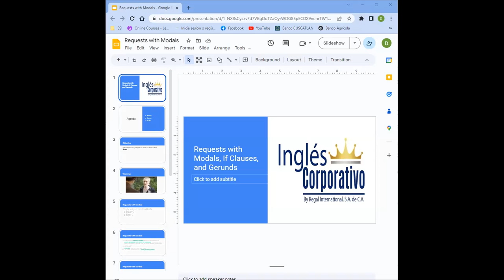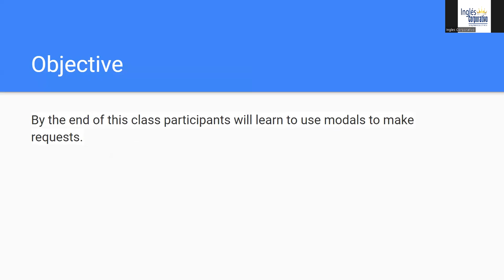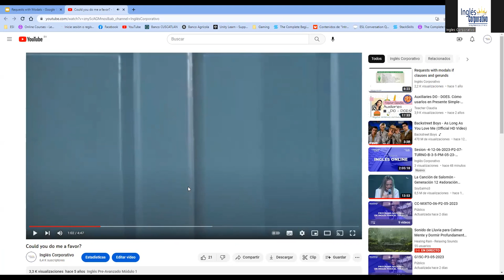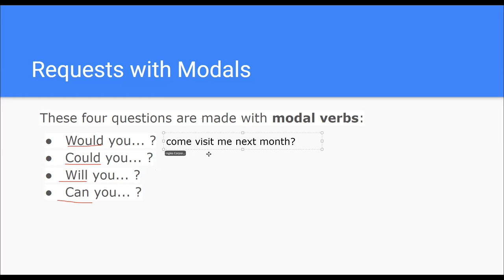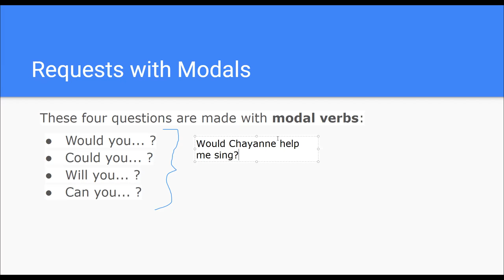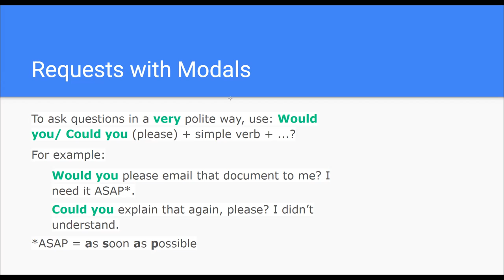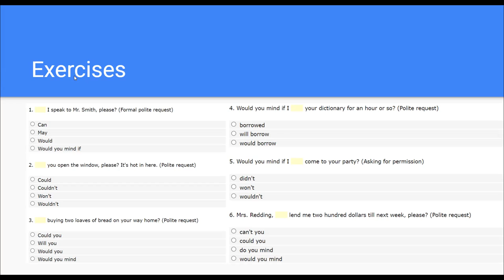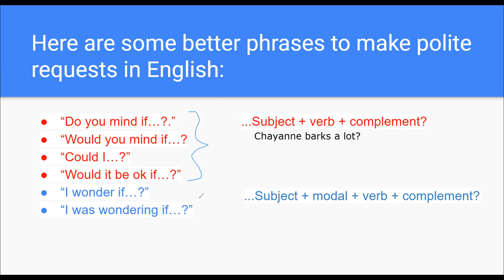Sesion 9-6/21/2023-Navas-Requests with Modals